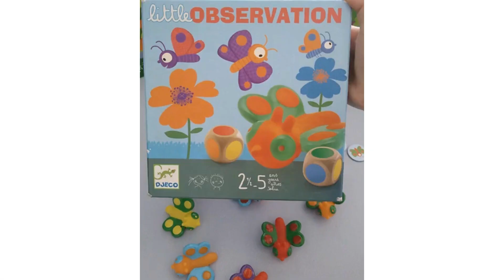Little Observation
Tira los dados y coge la mariposa que tenga los mismos colores. Juego perfecto para niñas y niños a partir de 2 años y medio.